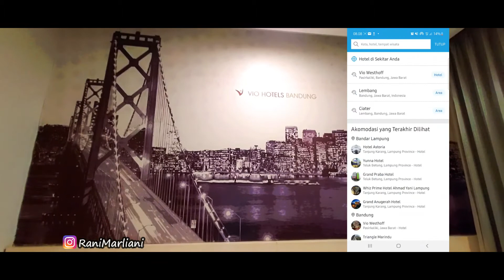REVIEW HOTEL MURAH DI BANDUNG 200 RIBUAN LOKASINYA DI PUSAT KOTA | HOTEL VIO WESTHOFF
VIO WESTHOFF
Bintang 2
Tipe Kamar       : CLASSY
Periode Inap     : Mei 2021
Harga Normal  : Rp.300,000/malam (harga aplikasi lebih murah dari ini)

Hotel Vio Westhoff ini bisa jadi pilihan buat kalian yang lagi berkunjung ke kota Bandung dan memerlukan hotel yang nyaman untuk sekedar istirahat setelah seharian beraktifitas.
Lokasi hotel ini strategis banget ada di Wilayah Pasir Kaliki, deket sama Gerbang Tol Pasteur, RS Hasan Sadikin, Paris Van Java, Istana Plaza, dan tempat-tempat seru lainnya.
Hotel ini juga punya harga yang sangat terjangkau, di aplikasi pesen hotel online bisa dipesen mulai dari harga Rp.190Ribu-an aja..

Follow aku juga di instagram

Thanks,
RaNi..